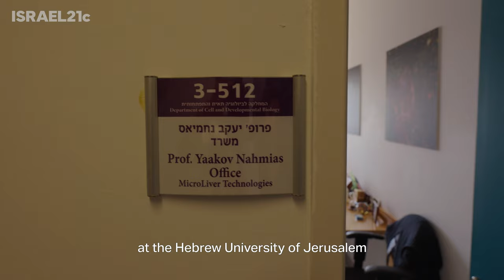The Future Of Food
We’re running out of space to raise all the animals needed to satisfy the world’s growing appetite for meat, and Israeli biomedical engineer and entrepreneur Prof. Yaakov Nahmias is doing something about it – for the sake of his five kids and the future of the planet.

In this video, he tells us how his Jerusalem-based startup, Believer Meats (formerly Future Meat Technologies), is Israel’s most advanced developer of cultured meat.

“The technology we developed allows us to do this faster and in a more scalable way than any other company in the market,” he says.

Founding director of the Alexander Grass Center for Bioengineering at the Hebrew University of Jerusalem, Nahmias is a serial entrepreneur with a particular mission: “I will never form a company that doesn’t positively affect the world.”